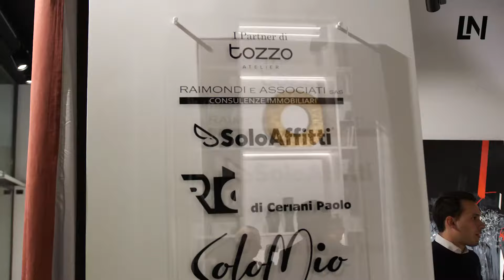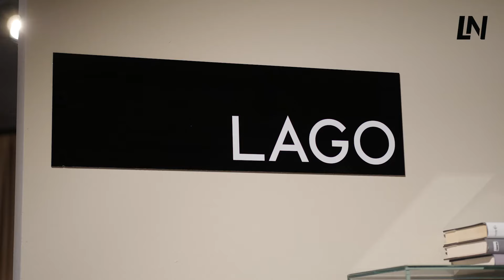Inaugurazione Atelier Tozzo Legnano